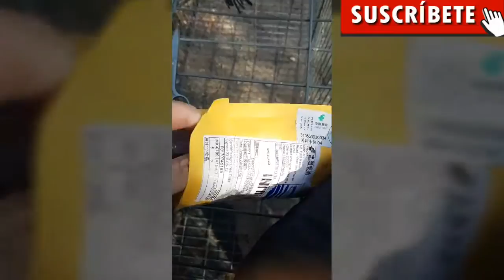SUPER UNBOXING #2 HAUL ALIEXPRESS Y EBAY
Protector de pantalla: 2.5d ultra hd vidrio templado para samsung galaxy s6 s5 s4 S3 S2 Nota 2 3 4 5 Protector de Pantalla de Cristal Templado película

Anillo: Nueva Llegada pareja anillo cruz Biblia texto de acero de titanio joyas anillos para las mujeres hombre CC2480

Lector de tarjetas: Mira esto en eBay

Reloj: Mira esto en eBay

ASK: Ask.fm/moigt2697